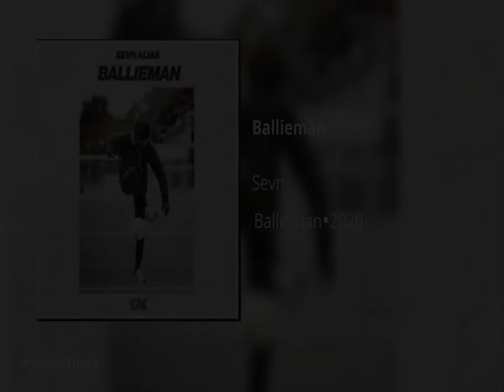Sevn Alias - Ballieman (prod. CAPSLOCKED) [432hz]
Geleverd op YouTube door MysticalTunez

Als je je realiseert dat je naar veel intervallen luistert, kun je nog steeds de muziek horen in de stilte, de schoonheid in de stilte. De kracht van het interval kan het onderbewustzijn op een positieve manier herprogrammeren. Luisteren naar 432Hz-muziek kan de rechter hersenhelft ontgrendelen. Je kunt nu het creatieve deel van je brein ontgrendelen, wat je nodig hebt om grenzeloos te worden.

Pure liefde en verheffing voor jou en je zielestam.